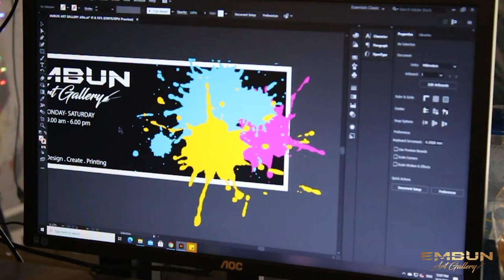introduction video (EMBUN ART GALLERY)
Embun Art Gallery

"Finest Creative And Printing Solution" 💎

Embun Art Gallery is your One-Stop-Shop where we provide you affordable and premium giditle paintings for your home or even office space also with printing and design services from banners, wallpapers to stickers for entrepreneurs who are just starting their startup businesses! At Embun, we treat our customers like our own family, so if you have any questions regarding our services and products you can comment on this video.